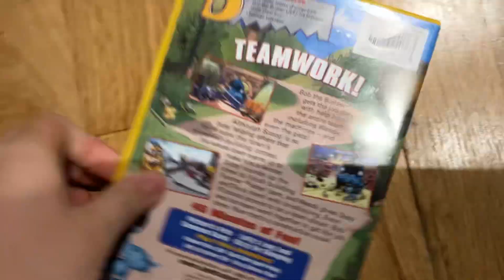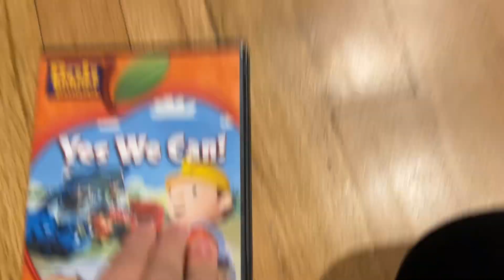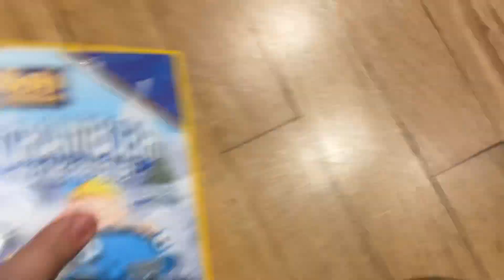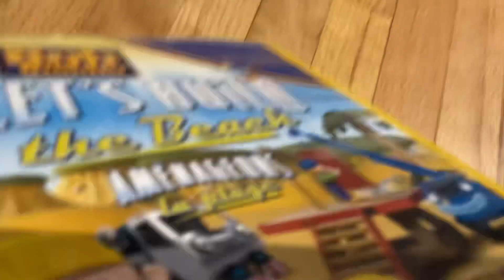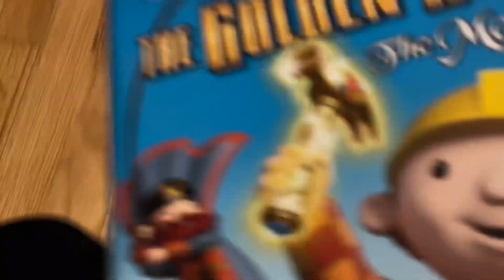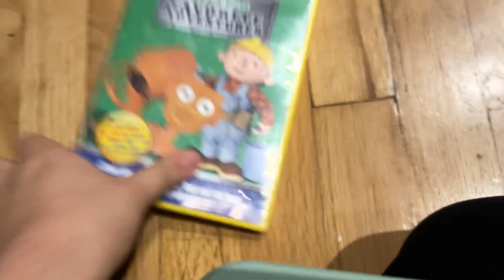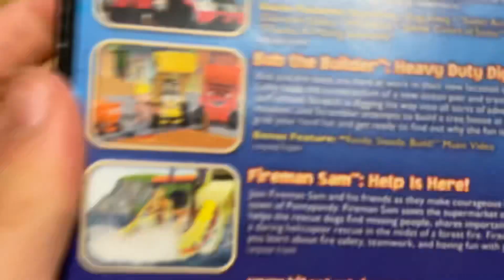My Bob the Builder Canadian DVD Collection